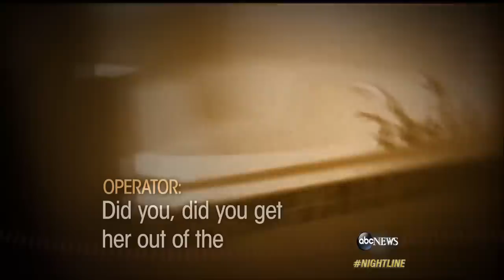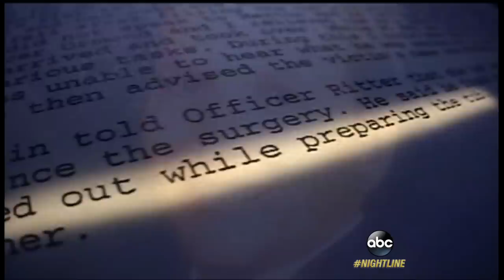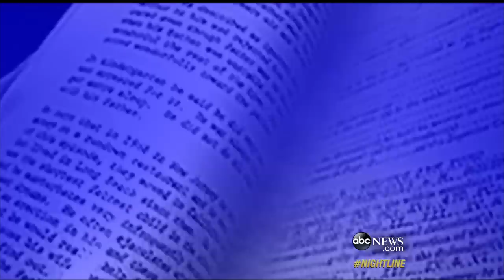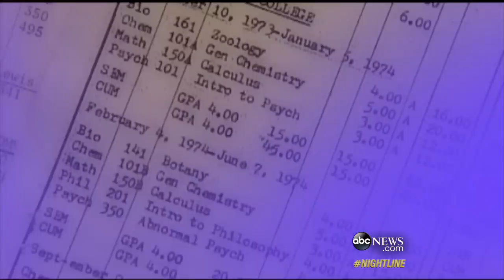Did Utah Doctor Kill Wife to Be With Another Woman?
Prosecutors allege Dr. Martin MacNeill is a manipulative adulterer who wanted his wife gone.